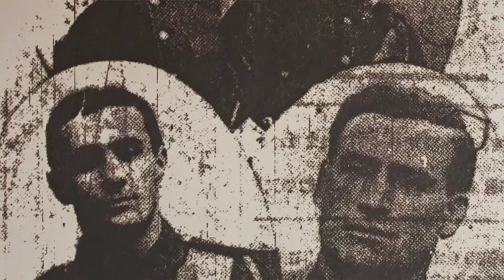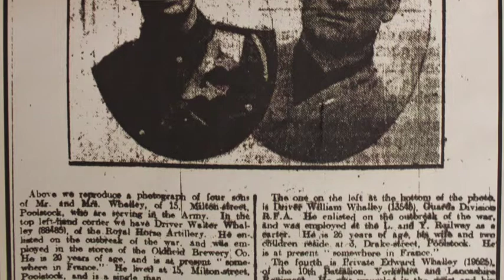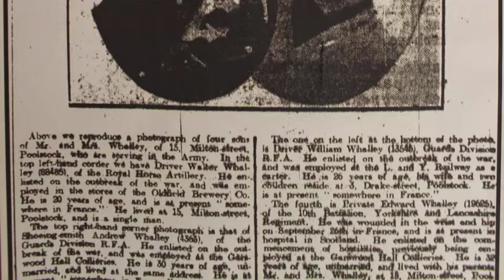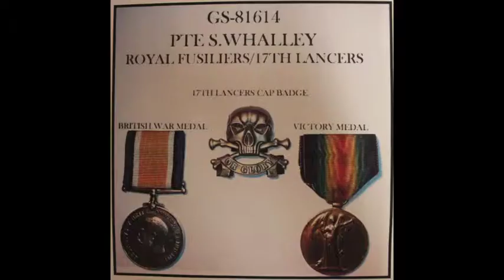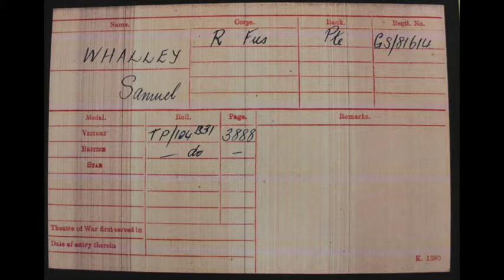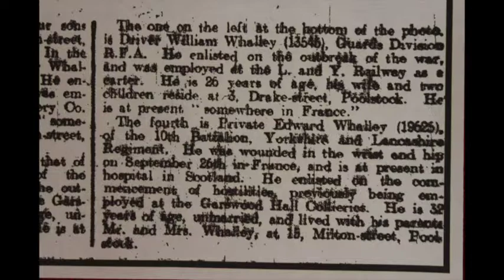World War 1 Oral Histories - John Barton